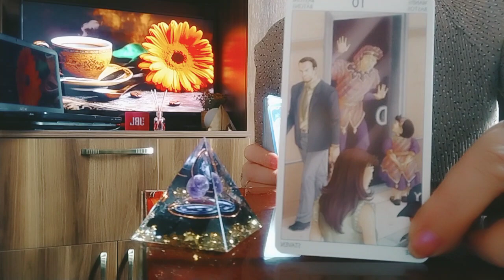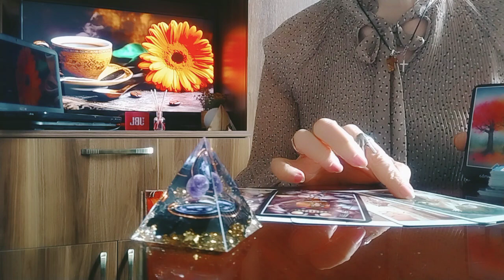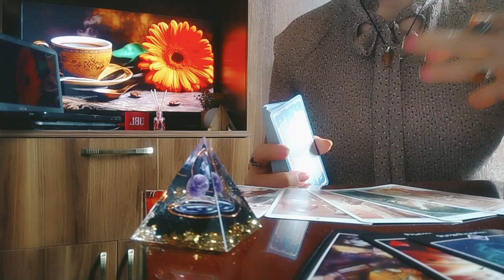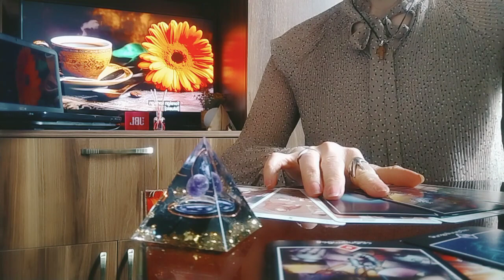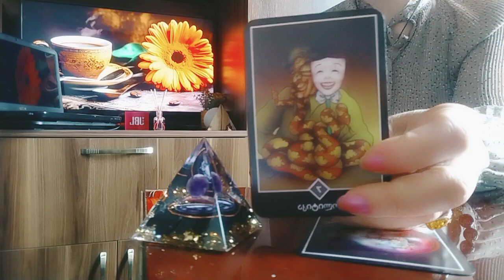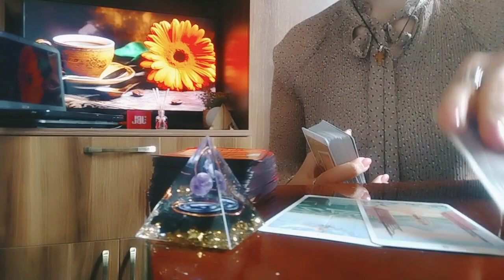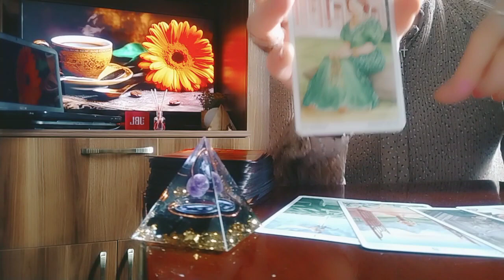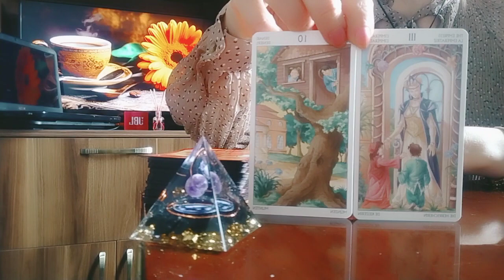ტაროს გაშლა/საუბარი თქვენს ცხოვრებაზე/რჩევები გადარჩენისთვის!💫🌟✨🥰💒